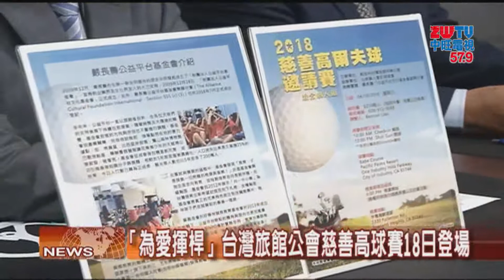2018.04.09中旺新聞-1 南加旅館業同業公會「2018慈善高球賽」18日開打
加州天氣宜人，適合從事各類戶外活動。南加州台灣旅館業同業公會
將於18日舉辦年度慈善高爾夫球賽，活動所得將全數捐給慈善機構，幫助台灣花東地區的貧困孩子順利就學。歡迎社區高球好手踴躍參加，以球會友，一起「為愛揮竿」。